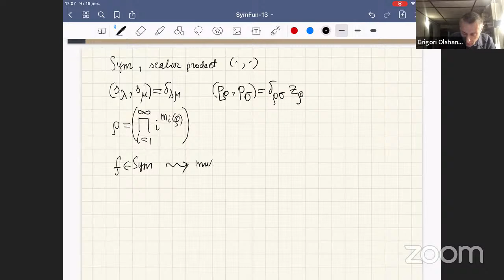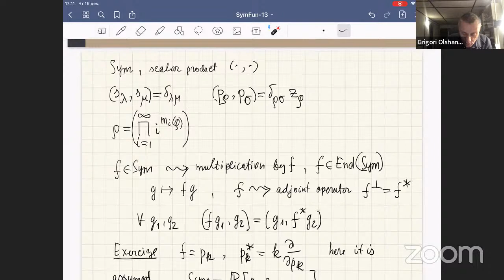Grigori Olshanski -- Symmetric functions 13